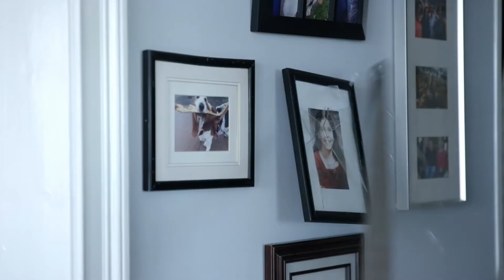The Penthouse | Tráiler en castellano [ES]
ℹ Sinopsis:

Un hombre que encubre un crimen supone que un vecino entrometido puede haber visto lo que hizo. Pone patas arriba la vida de los vecinos para mantener su secreto. Pero, ¿hay algo más detrás de estos motivos?.

Fuente: FILMAFFINITY.

🔹️Título original: The Penthouse.
🔹Dirección: Massimiliano Cerchi.
🔹️Género: Intriga, suspense.
🔹️Guión: David Schifter.
🔹️Fotografía: Heath Franklin.
🔹️Productora: Collective Film Group. Distribuidora: Cinetel Films, Lionsgate.
🔹️Reparto: Michael Paré, Nicholas Turturro, Irene Santiago, Robert Fortunato, Vanessa Ore, Krista Grotte, Jeannie West, David Schifter, Robert Dane Goodwin, Jeff Kidd, Jessica Farmer, Reid Doyle, Kent West, Jennifer Brown Andersen, Nick Vernon, Dennis Curran, Tanya Fermin, Phil Wannamaker, Gary N. Paige, Perry Reid, Jimmy Lane. intervenciones de: Holly Anderson Storey.